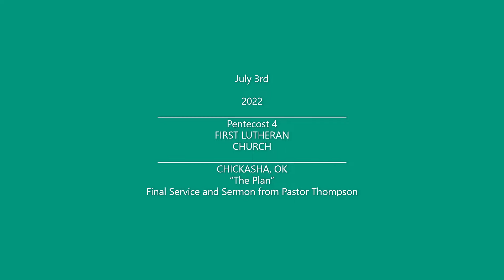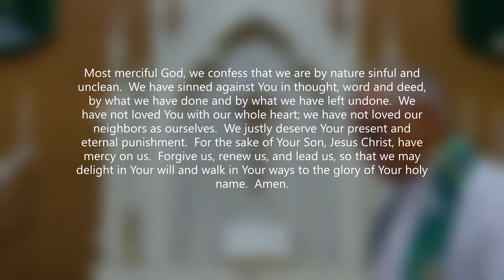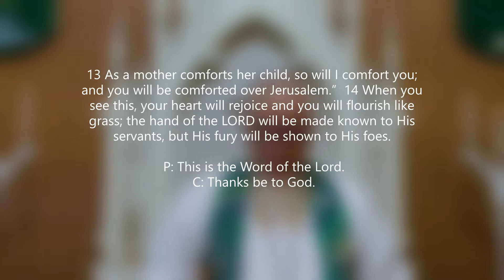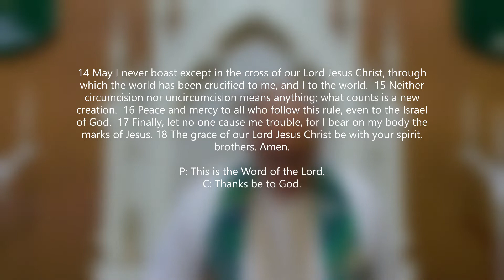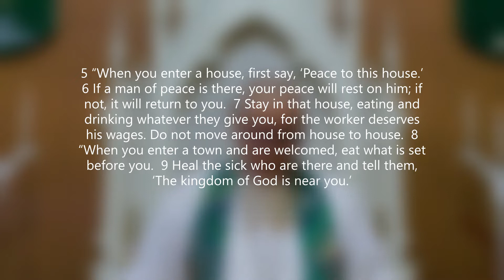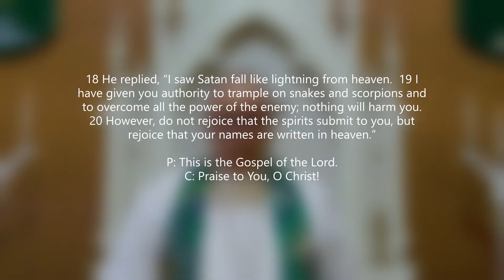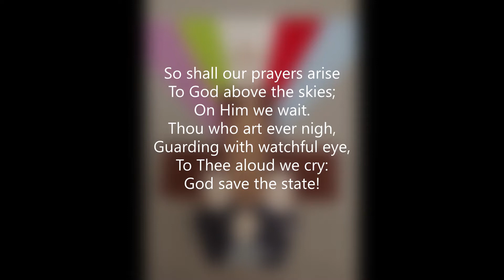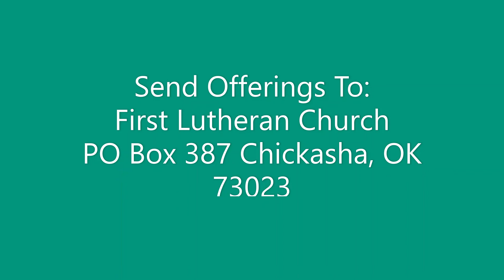Pent4pr9C22 The Plan